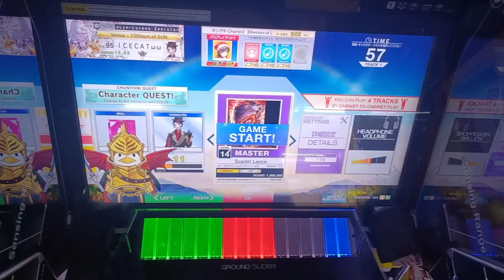[Chunithm] Scarlet Lance(Mas 14+) 鳥寸SS+(1007330)